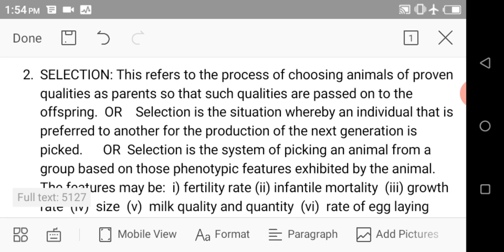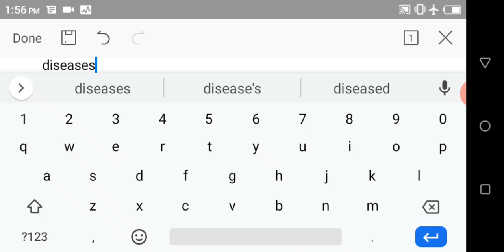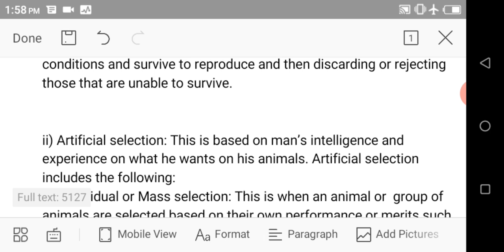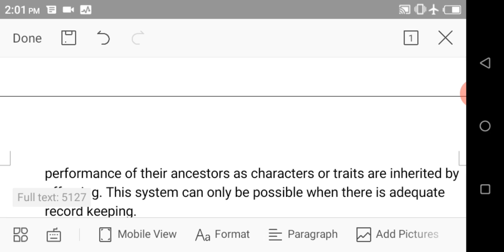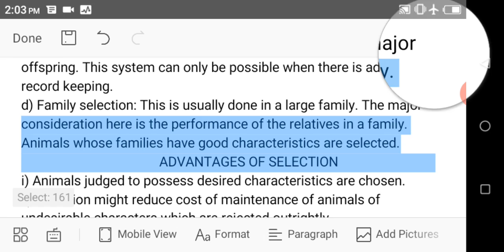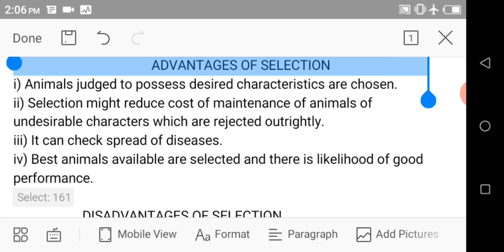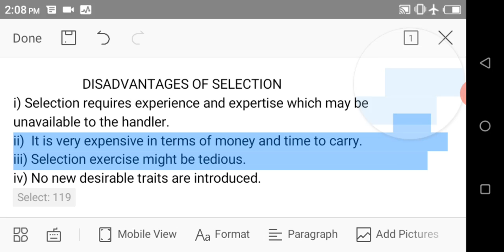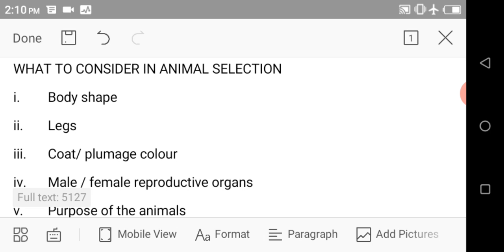AH wk 6 ls 2